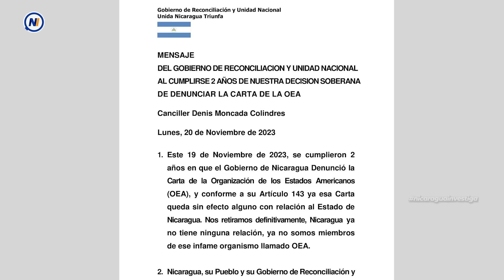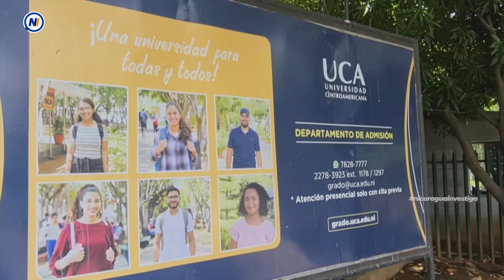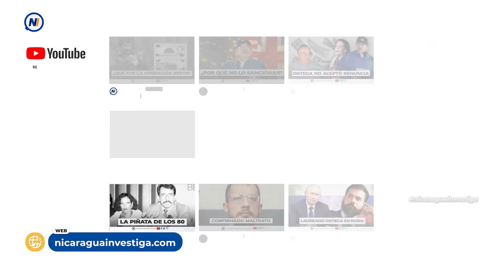LoÚltimo🔴 Régimen de Ortega ARREMETE contra la OEA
La dictadura de Daniel Ortega celebró la salida de Nicaragua del organismo regional. Sin embargo, los países miembros le afirman que "no abandonarán a los nicaragüenses", y EEUU le recuerda que seguirá aplicando sanciones.